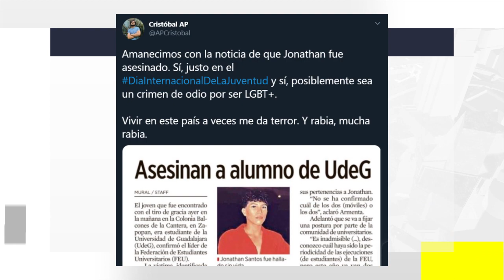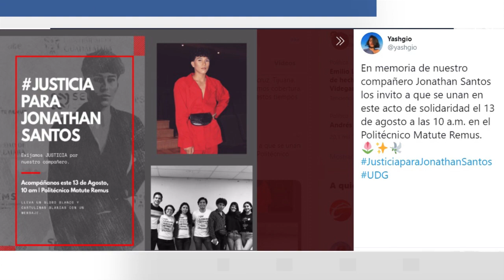Momentos: DíaInternacionalDeLaJuventud, JusticiaparaJonathanSantos, Concierto con sana distancia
Revisamos los temas de las redes este lunes:
👩‍🎓👨‍🎓 DíaInternacionalDeLaJuventud, 🏳️‍🌈 JusticiaparaJonathanSantos, 🔊 Concierto con sana distancia

Este miércoles 12 de agosto se celebró el Día Internacional de La Juventud, una fecha destacada por las Naciones Unidas para promover el papel de la juventud como socia esencial en los procesos de cambio y generar un espacio para generar conciencia sobre los desafíos y problemas a los que estos se enfrentan. En este día se celebra y da voz a sus acciones e iniciativas alrededor del mundo. El lema de este 2020 fue “El compromiso de la juventud para una acción mundial”, con el que se busca mejorar su representación y participación en las instituciones políticas oficiales. El hashtag DíaInternacionalDeLaJuventud fue tendencia nacional en Venezuela, Colombia, España y México.

Coincidiendo con el Día de la Juventud, este miércoles se volvió tendencia nacional el hashtag JusticiaparaJonathanSantos, por la muerte de un joven de 24 años cuyo cuerpo fue encontrado en las calles de Zapopan, Jalisco. Jonathan era estudiante de la Universidad de Guadalajara y activista en pro de los derechos de la comunidad LGBT+. La institución educativa exigió a las autoridades el esclarecimiento de su asesinato. Ciudadanos y organizaciones acudieron a las redes para pedir que investiguen el caso como un presunto delito de odio por homofobia. El estudiante presentó impacto de disparo de arma de fuego en la cabeza. México ocupa el segundo lugar a nivel mundial en casos de crímenes de odio por homofobia, solo por debajo de Brasil.

Concierto con sana distancia

Con la nueva normalidad, en el Reino Unido fue estrenado un nuevo recinto para espectáculos masivos con distanciamiento social. El primer concierto de la Virgin Money Unity Arena, de Newcastle, fue ofrecido por el cantante Sam Fender, utilizando un sistema de plataformas que permitían guardar la sana distancia entre los espectadores. Alimentos y bebidas fueron reservados mediante un sistema de preventa y hubo estrictas medidas de higiene y circulación para utilizar los baños.. Los boletos del evento se agotaron y según se aprecia en las imágenes, los 2500 asistentes observaron las medidas y reglas del lugar. Sin embargo en las redes algunos fanáticos de la música se mostraron escépticos, no porque lo consideren inseguro, sino porque reduce y limita la experiencia de asistir a un concierto. El lugar de eventos continuará ofreciendo conciertos con sana distancia durante lo que resta de los meses de agosto y septiembre, por lo menos.